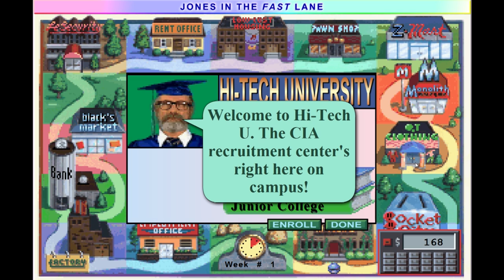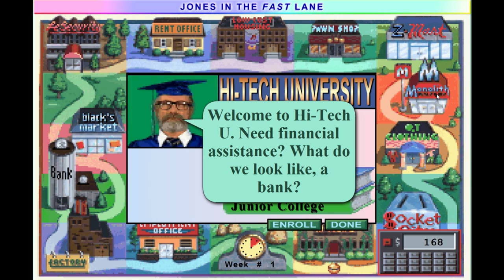Jones In The Fast Lane - Guaranteed To Lose (w/ Dreux, Vet, and Smarty) - Part 1